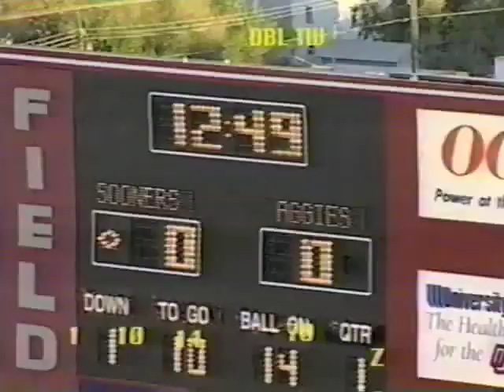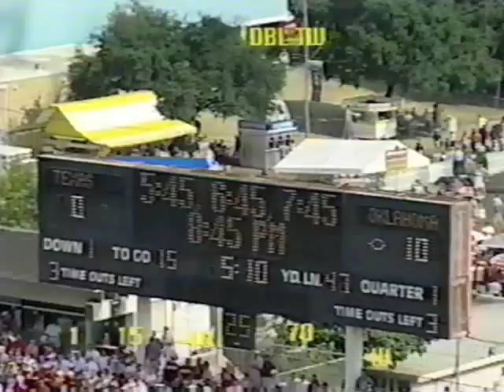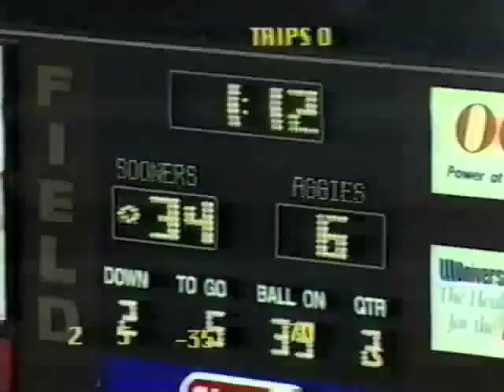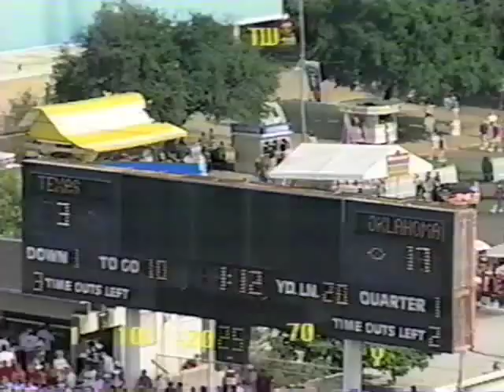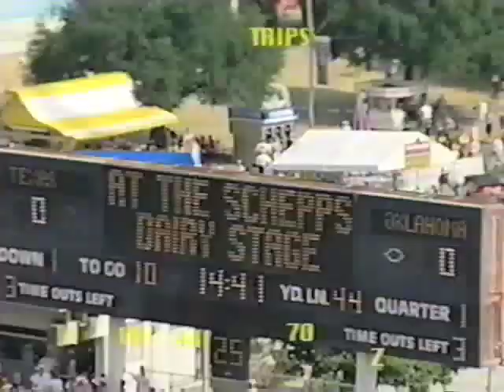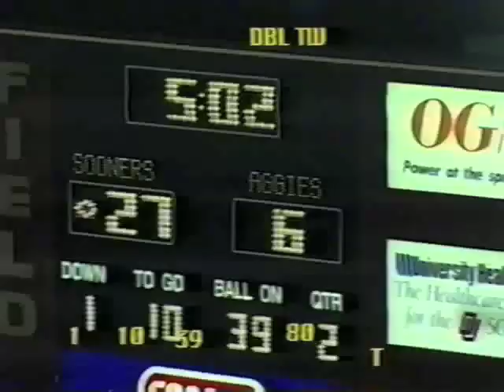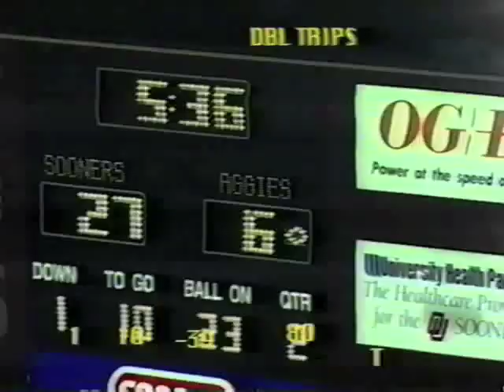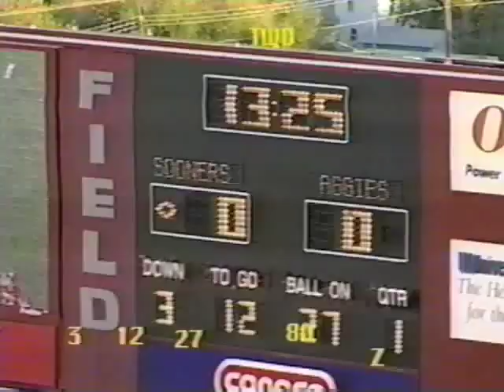Air Raid Offense cuts